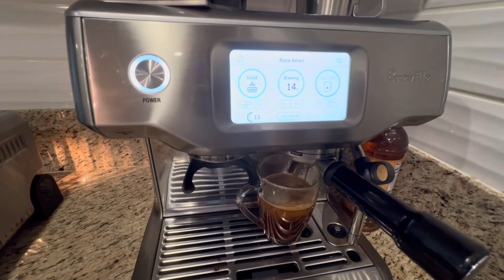[Daily CA Vlog] Endive salad | Quinoa Salad |Korean Hot Pot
Hi everyone!  My name is Rose .  Sharing what I cooked in a week .  Living here in CA what my daily life is like.